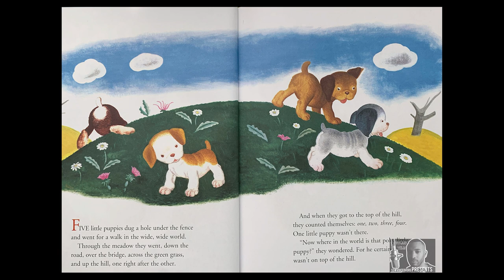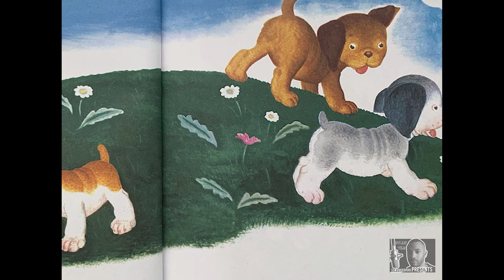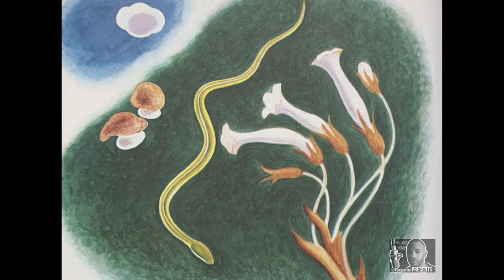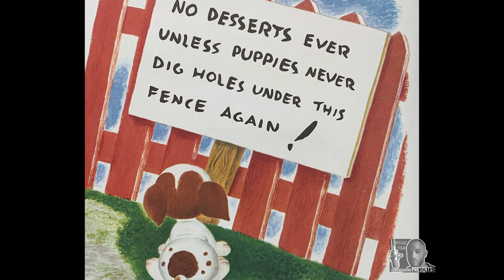The Poky Little Puppy - Story Time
Join us and use your imagination while listening to the story of The Poky Little Puppy. This is the 19th episode of short stories. More to come!!!

Credits:
Story Script - Written by Janette Sebring Lowrey
Illustrations - Gustaf Tenggren
Font Art - Fontalicious
Photography - ZMiller Photography